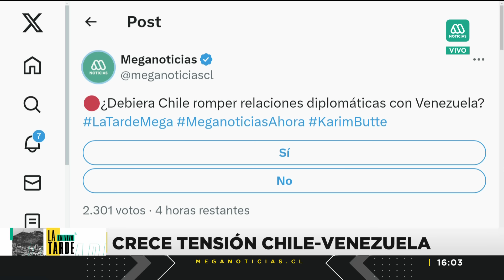Diputados discuten la situación de Chile y Venezuela por el caso de Ronald Ojeda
Tomás De Rementería y Cristhian Moreira, diputados del PS y de la UDI respectivamente, tuvieron un debate respecto a la situación de Chile con Venezuela a causa del secuestro de Ronald Ojeda.